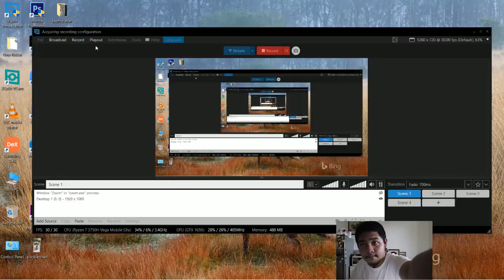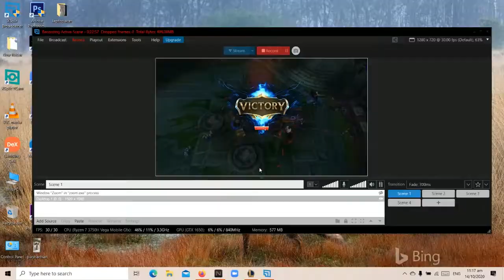Vi ng PINAS | GRIND RANK GOLD TO PLAT BEFORE SEASON 10 ENDS | Vi Gameplay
Negative 2 seconds delay

SPECIAL
1) MESSAGE 5 OR 10 CLOSE FRIENDS OR PEERS AND ASK THEM HOW ARE THEY DOING?
4) THREE WINNERS WILL BE ANNOUNCED AT OCTOBER 30,2020 (END OF THE MONTH - VLOG)